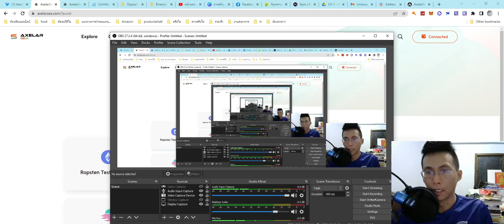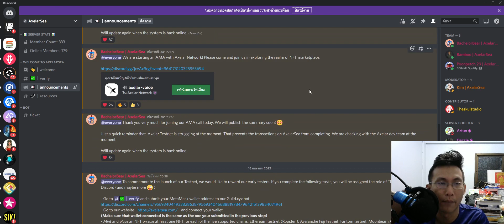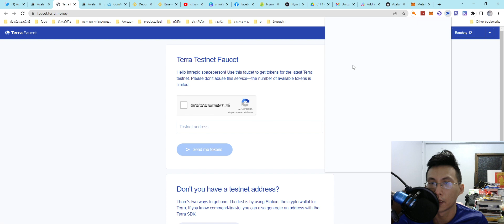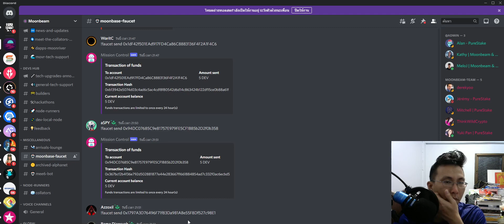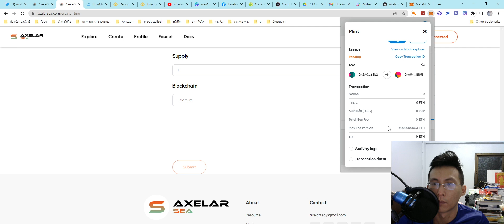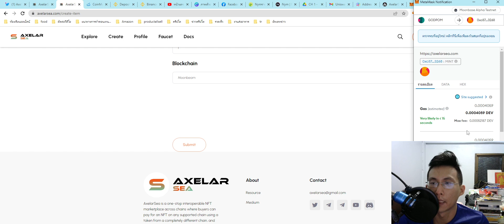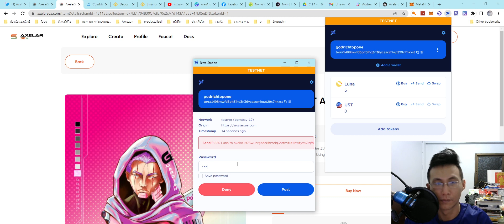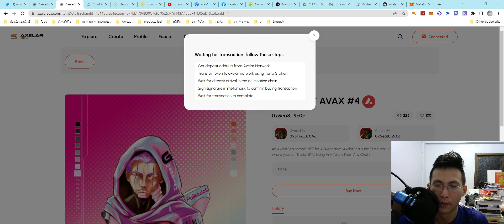test net AxelarSea ส่วนของการลองcreate วิธีในการทำและทดสอบระบบ ส่วนไหนไม่เข้าใจแจ้งได้เลยจ้า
ส่วนของการลองcreate

คุณคิม ไทยทาเลนด์
ทดสอบระบบ Testnet ของ AxelarSea และรับ role "Testnet Tester" บน Discord ของเราไปเลย ใครได้ role นี้ไป จะมีของมาแจกเพิ่มอีกในไม่ช้านี้ 😜

2) ไปที่ห้อง ✅︱verify และยืนยันเลขกระเป๋า MetaMask กับ Guild.xyz bot
3) ไปที่ website ของเรา และเชื่อมต่อ MetaMask [ใช้กระเป๋าเดียวกับที่ส่งให้บอทของเราในข้อก่อนหน้า]
4) กดขอเหรียญบน Testnet ได้ที่
5) ทำการ Mint และ วางขาย อย่างน้อย 1 NFT ในแต่ละ chain ซึ่งมี Ethereum testnet (Ropsten), Avalanche Fuji testnet, Fantom testnet, Moonbeam Alpha testnet, และ Polygon Mumbai testnet [ทำกันให้ครบนะ!]
6) ลองซื้ออย่างน้อย 1 NFT จาก chain ไหนก็ได้ (Optional)

ใครทำเสร็จแล้ว รอประมาน 24 ชั่วโมงนะครับ เดี๋ยวจะได้ "Testnet Tester" role ขึ้นมา และคอยลุ้นได้เลยว่าเดี๋ยวมีอะไรมาเพิ่มอีก

shorturl.asia/NjgOG